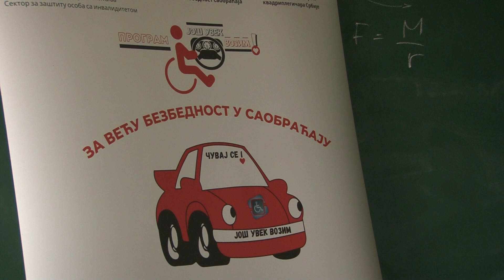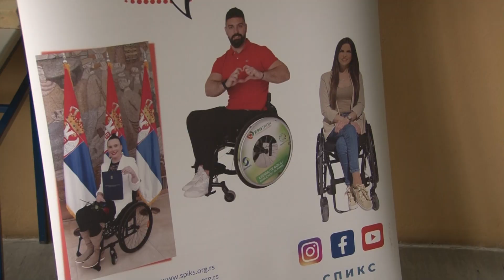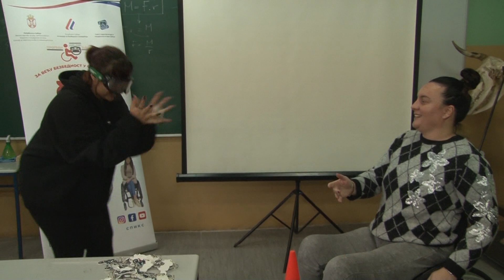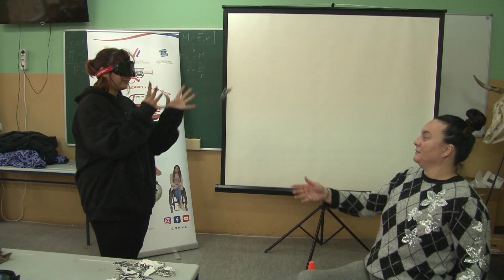Közlekedésbiztonsági előadás a Beszédes József Műszaki és Mezőgazdasági Iskolaközpontban